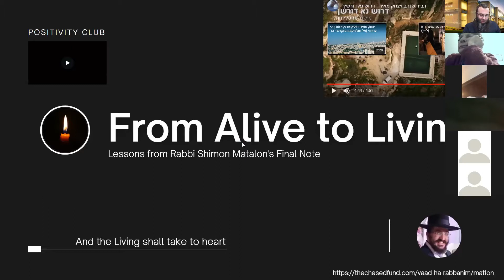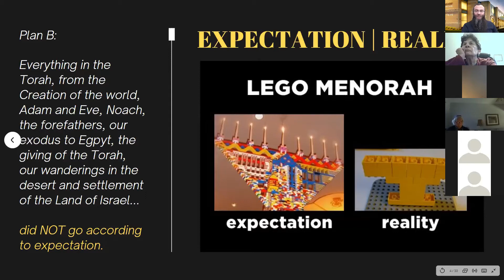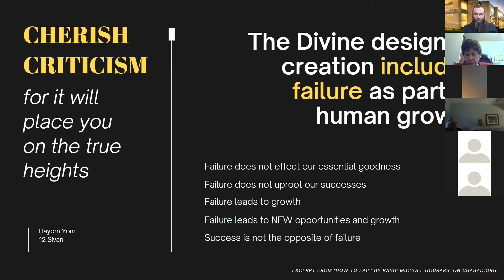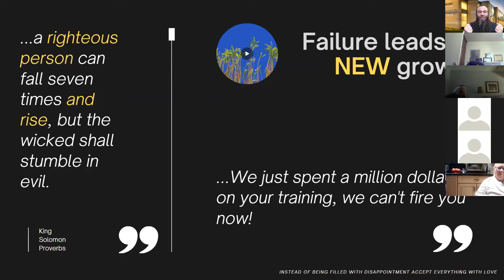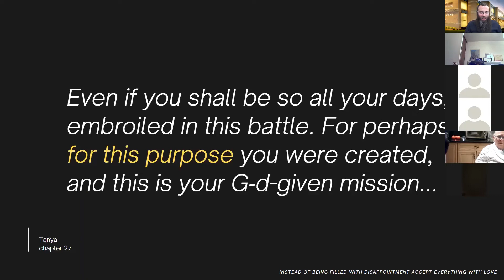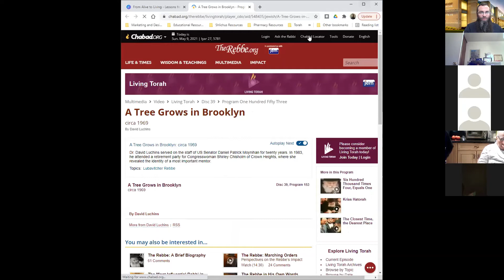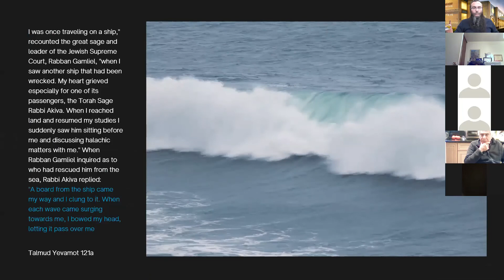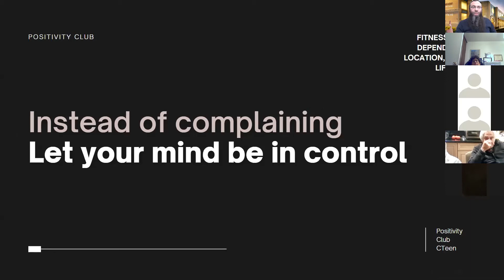Rabbi Shimon Matlons Letter - Class 1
Studying the widsom, depth and heart that Rabbi Matlon poured into his last letter that he wrote before he he tragically passed away in Meron on Lag  BaOmer 5751.
This is the first class of the series studying the first two principles
1. Instead of being disappointed; accept everything with love
2. Instead of being rigid; be flexible